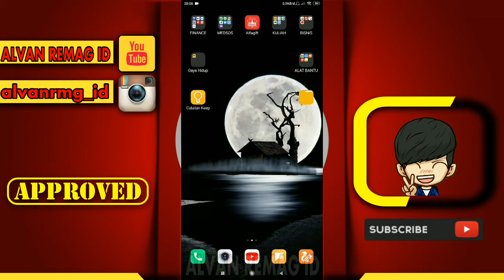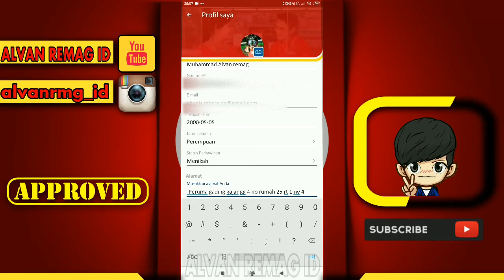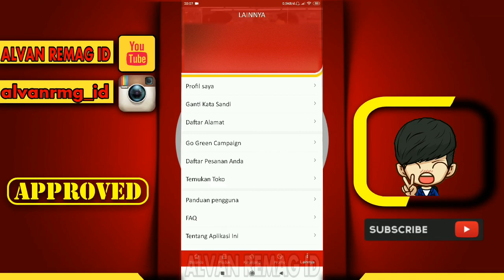CARA MENAMBAH/MENGEDIT ALAMAT RUMAH DI ALFAGIFT (ALFAMART)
Assalamu’alaikum Wr.Wb
Dalam video tutorial ini, kita akan membahas